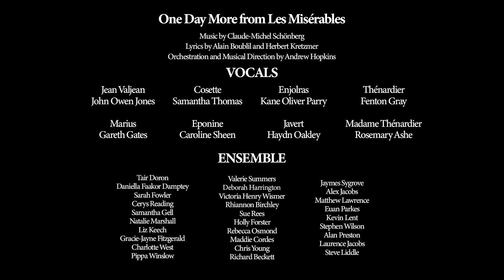"One Day More" from Les Misérables | Welsh Musical Theatre Orchestra + John Owen-Jones, Gareth Gates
A raft of musical stars joined the  Welsh Musical Theatre Orchestra to sing a rendition of "One Day More" from Les Misérables.

The virtual cast is made up of John Owen-Jones, Gareth Gates, Caroline Sheen, Samantha Thomas, Kane Oliver Parry, Haydn Oakley, Rosemary Ashe and Fenton Grey. As well as a sellar line-up the performance also features an international ensemble of community singers.

 Gates said: "“This is one of the reasons I’m a patron of WMTO – they create such high-level music and then involve the community and give people the opportunity to sing with a full orchestra.”

BBC Radio Two listeners recently named the number "the Nation’s Favourite Musical Number" in a poll.

Caroline Sheen, star of 9 to 5, The Musical said: “It was lovely to have a good sing for the first time in ages, and for it to be something so close to my heart and alongside the WMTO made it extra special.”

The performance has musical direction by Andrew Hopkins, video design by Olivia Zacharia and sound engineering by Tucker Bickell and Gareth Tucker.